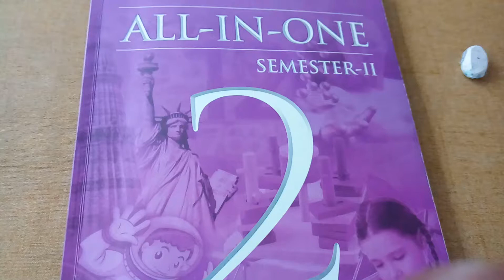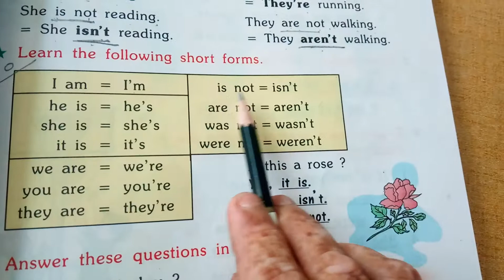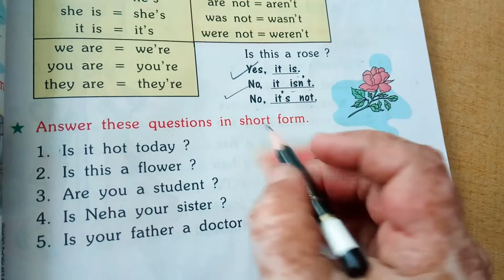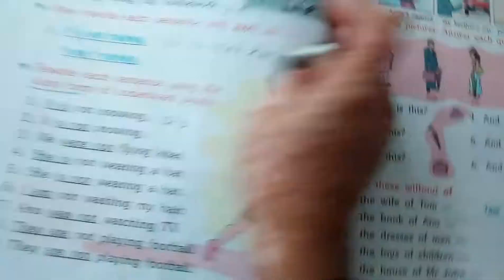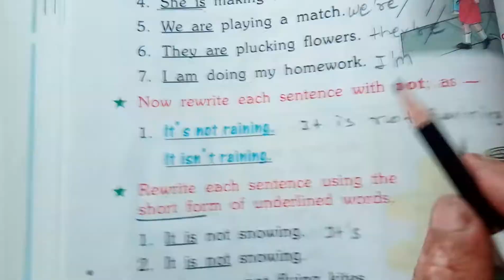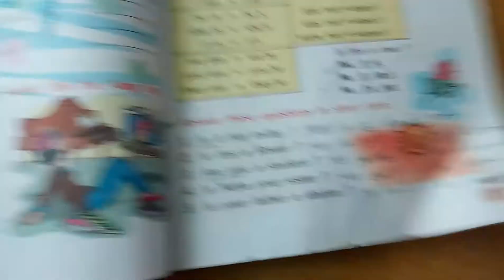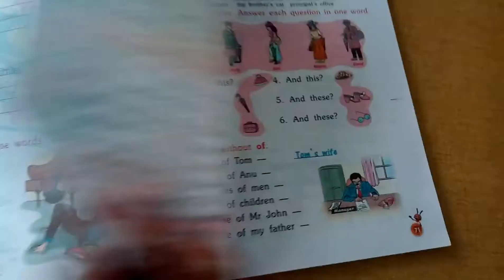STD – 2 || SUB: ENGLISH GRAMMAR || HARIKRUSHN INTERNATIONAL SCHOOL